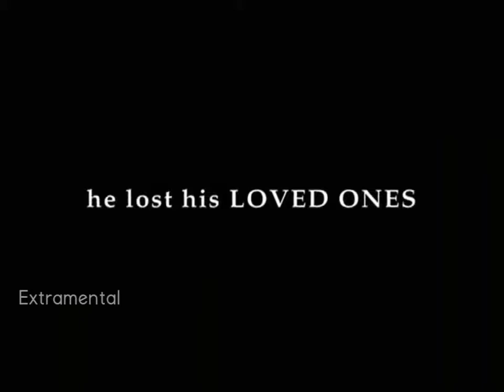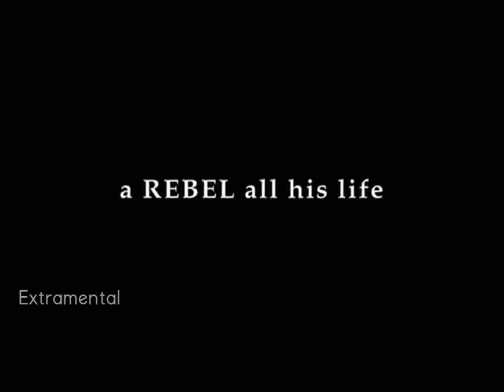Marudhanayagam Trailer(remastered) [for educational purpose only] | Kamal Haasan | Ilaiyaraja